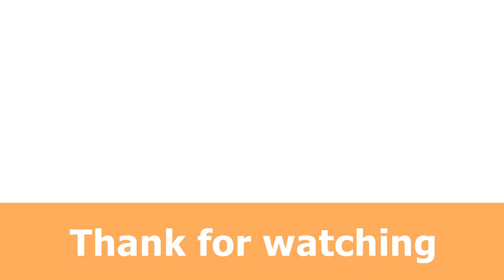สาระน่ารู้ EP 43 ทำตัวให้อุ่นเสมอในหน้าหนาว วิธีคลายหนาว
สวัสดีครับ วันนี้ผมจะมาแนะนำวิธีการทำตัวให้อุ่นอยู่เสมอในช่วงหน้าหนาวนี้กันนะครับ

สำหรับใครที่ต้องการที่จะทำตัวให้อุ่นอยู่เสมอไม่ว่าจะอยู่ในบ้านหรือนอกบ้านนั้น เราก็สามารถทำได้ง่าย ๆ ทุกวันครับ

โดยในช่วงเวลาที่เราอยู่นอกบ้าน ปกติเราอาจจะใส่เสื้อผ้าแค่ชั้นเดียว ก็ให้เปลี่ยนเป็นใส่เสื้อแขนสั้นกับกางเกงขาสั้นไว้ก่อน แล้วค่อยใส่เสื้อผ้าที่ใส่ไปทำงานตามปกติทับไปอีกที พร้อมกับใส่เสื้อกันหนาวไปด้วย แบบนี้ ก็จะทำให้เราตัวอุ่นขึ้นมาได้มากทีเดียวครับ เทียบกับการที่เราไม่ใส่นั้น ความอบอุ่นต่างกันอย่างเห็นได้ชัด

ส่วนเวลาเราอยู่ในบ้าน ก็ให้ใส่เสื้อ 2 ชั้น พร้อมเสื้อกันหนาวไปด้วย หลังจากที่เราทำการอาบน้ำเสร็จแล้ว ก็ให้เราห่มผ้าห่มสัก 2 ผืน แล้วห่มคลุมทั้งหัวทั้งตัวไปเลย จากนั้นก็นอน ฟังเพลง ไปเรื่อย ๆ อยู่ในผ้าห่มนั้นแหละครับ พอรู้สึกว่าร้อน หรือ อากาศเริ่มน้อยแล้ว ก็ค่อยโผล่ออกมารับอากาศ สักพักก็ค่อยกลับเข้าไปในผ้าห่มใหม่ ทำแบบนี้ไปได้เรื่อย ๆ ทำได้ทุกวันได้ไม่ยากครับ

และอาจจะมีการดื่มน้ำอุ่นเพิ่มเข้าไปด้วยก็จะดีมาก อาจจะต้มน้ำมะตูม น้ำชา หรือ ต้มมาม่ากินก็ได้ กินอาหารอุ่น ๆ ร้อน ๆ เช่น ต้มยำ ข้าวต้ม แบบนี้ ก็จะช่วยในร่างกายของเรามีความอบอุ่นเพิ่มมากขึ้นได้อีกทางครับ

Line : morichima88
ช่อง คำศัพท์ภาษาอังกฤษที่น่าสนใจ
ติดตามอ่านบทความได้ที่นี้